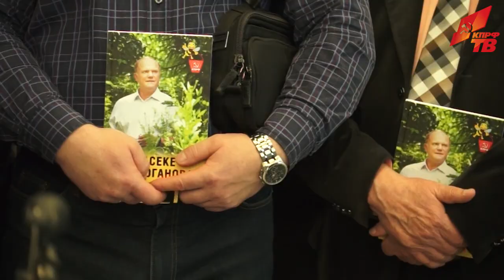«Пчела – главный элемент баланса в природе»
5 апреля 2017 года в Государственной Думе открылась выставка «Развитие пчеловодства – залог продовольственной безопасности». На открытии выставки выступил Председатель ЦК КПРФ, Руководитель фракции КПРФ в Госдуме Г.А. Зюганов.